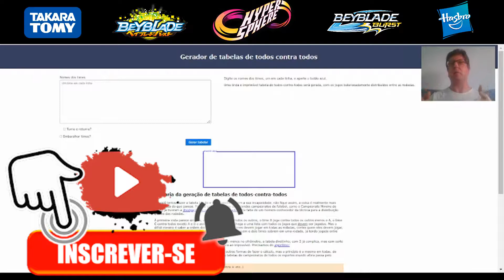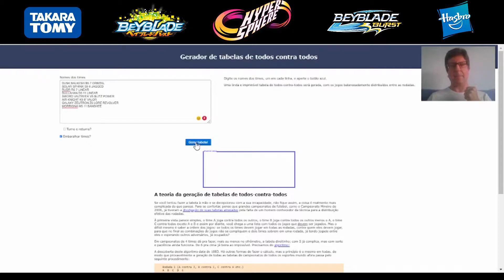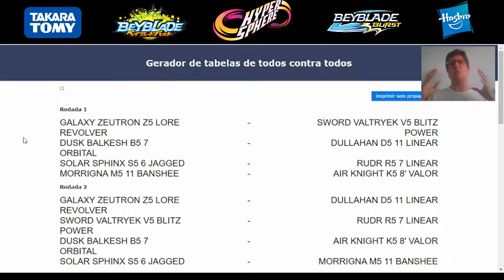BEYBLADE BURST #033 - SUPER TORNEIO HYPERSPHERE: QUARTAS DE FINAL!!!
TOP 8! QUARTAS DE FINAL do SUPER TORNEIO BEYBLADE BURST HYPERSPHERE da HASBRO é hoje! 8 Beys sobreviventes. Quem vence e passa para a semi final? Comenta aí nos comentários e LET IT. RIIIIP!

MARCAÇÃO DAS BATALHAS
00:00:19 Apresentação e Convite
00:01:31 Sorteio das Chaves
00:02:25 Beystadium Hypersphere
00:03:15 GALAXY ZEUTRON Z5 LORE REVOLVER vs SWORD VALTRYEK V5 BLITZ POWER
00:05:45 DUSK BALKESH B5 7 ORBITAL vs DULLAHAN D5 11 LINEAR
00:08:43 SOLAR SPHINX S5 6 JAGGED vs RUDR R5 7 LINEAR
00:10:50 MORRIGNA M5 11 BANSHEE vs AIR KNIGHT K5 8' VALOR
00:14:00 Considerações Finais

PARTICIPANTES DO TORNEIO
Sword Valtryek V5 Blitz Power-H
Wizard Fafnir F5 Ratchet Rise-H
Bushin Ashindra A5 Hurricane Keep-H
Ace Dragon D5 Sting Charge I-H
Union Achilles A5 Convert Xtender-H
Judgement Joker J5 00 Trick-H
Glyph Dragon D5 Sting Charge III-H
Venom Devolos D5 Vanguard Bullet I-H
Royal Genesis G5 Swipe Hybrid-H
Harmony Pegasus P5 10 Low-H
Myth Odax O5 1' Destroyer-H
Solar Sphinx S5 6 Jagged-H
Air Knight K5 8' Valor-H
Rudr R5 7 Linear-H
Galaxy Zeutron Z5 Lore Revolver-H
Zone Luinor L5 Drake Spiro-H
Morrigna M5 11 Banshee-H
Typhon T5 Infinity Yardage-H
Ogre O5 0 Power-H
Rock Dragon D5 Sting Charge II-H
Gargoyle G5 10 Keep-H
Cosmic Kraken K5 Lore Valor-H
Dullahan D5 11 Linear-H
Viper Hydrax H5 Python Coil-H
Roktavor R5 Heavy Charge II-H
Lord Spryzen S5 Blitz Dimensional-H
Left Astro A5 Blitz Spiro-H
Erase Devolos D5 Vanguard Bullet II-H
Right Artemis A5 Python Jagged-H
Dusk Balkesh B5 7 Orbital-H
Engaard E5 7 Banshee-H
Monster Ogre O5 Outer Octave-H

MÚSICAS DE INTRODUÇÃO
Dead Reckoning (Sting) - Ethan Meixsell, Donations (Sting) - Riot, Rock Intro 3 - Audionautix, Rock Intro 4 - Audionautix, Takeoff (Sting) - Ethan Meixsell, Thor's Hammer (Sting) - Ethan Meixsell, Your Intro - Audionautix